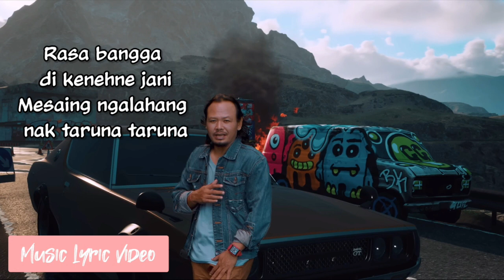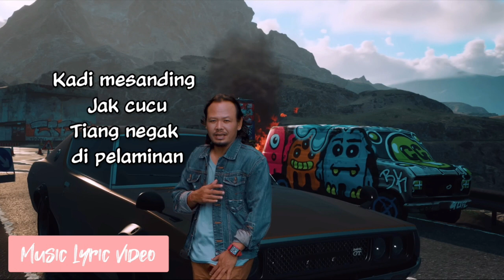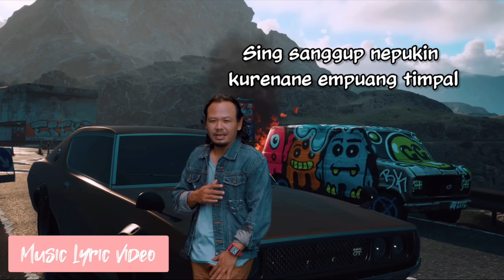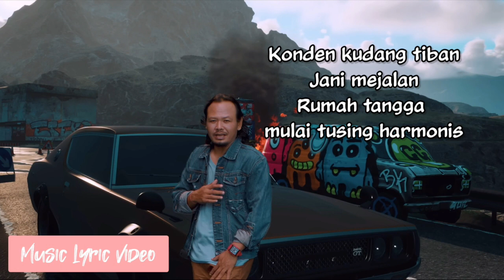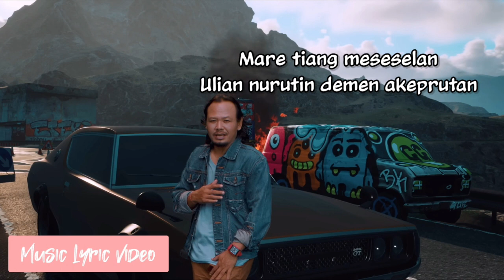Pipise Mekada Bagus - Ary Kencana (Music Lyric Video)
judul : Pipise Mekada Bagus
voc :  Ary Kencana
Cipt : Ary Kencana
Arr : Dek Artha